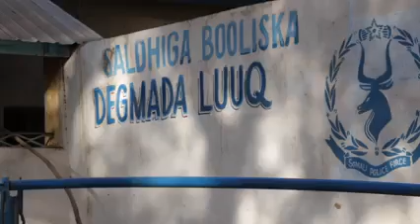ASKARI KU DILAY BAJAAJLE LUUQ-GEDO OO ISNA MAANTA LAGU FULIYAY XUKUNO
ASKARI KU DILAY BAJAAJLE LUUQ-GEDO OO ISNA MAANTA LAGU FULIYAY XUKUNNO ISKU MID AH OO AY HOREY UGU RIDEEN MAXKAMADDA CIIDAMADA DARAJOOYINKEEDA.
Abdu